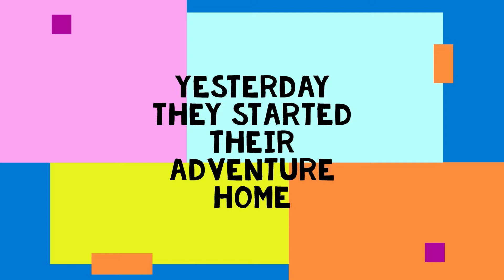Thursday 14th May - 3 o'clock read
The Explorer
Chapter 30